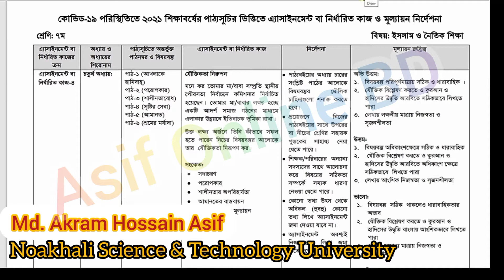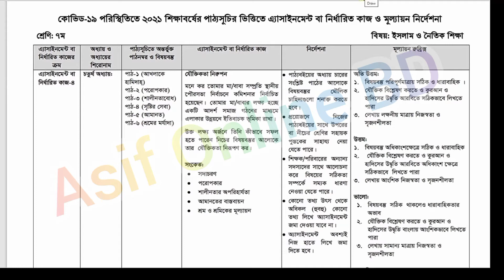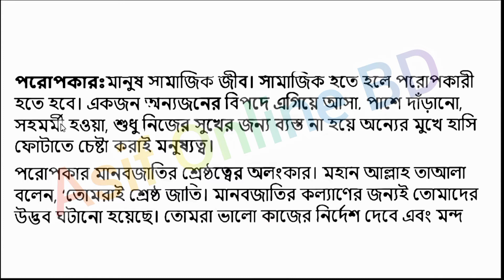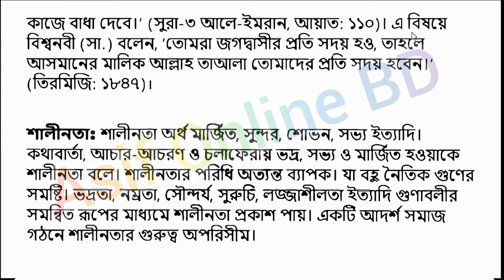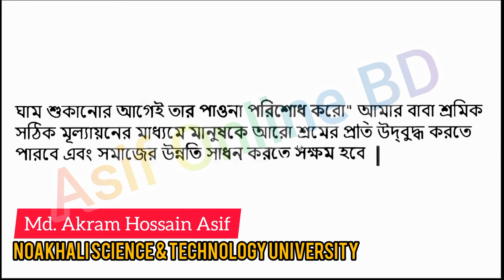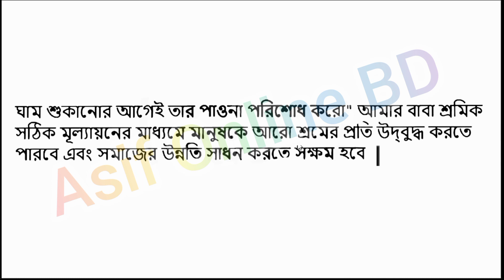Class 7 Islam Shikkha Assignment Answer|১৯তম সপ্তাহ ৭ম শ্রেণী ইসলাম শিক্ষা|19th Week Islam Shikkha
Class 7 Islam Shikkha Assignment Answer 19th week 2021 | ১৯তম সপ্তাহ ৭ম শ্রেণী ইসলাম শিক্ষা | 19th Week Islam Shikkha Assignment Solution 2021

Class 7 islam sikkha Assignment 19th week
19th week islam sikkha assignment class 7
class 7 islam sikkha assignment
class 7 assignment 2021 19th week,assignment class 7
class 7 islam sikkha assignment 2021
৭ম শ্রেণির এসাইনমেন্ট